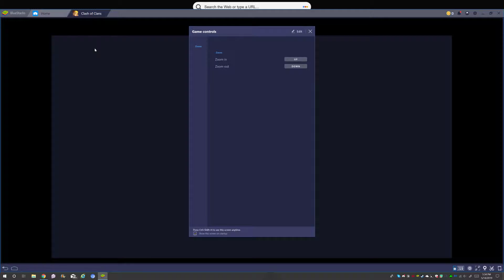CoC Th7 Rushed to Max Ep2 - I Feel Bad for that Town Hall 5 I Attacked